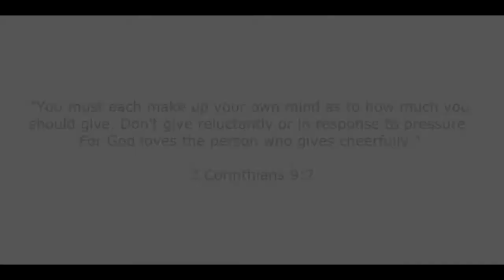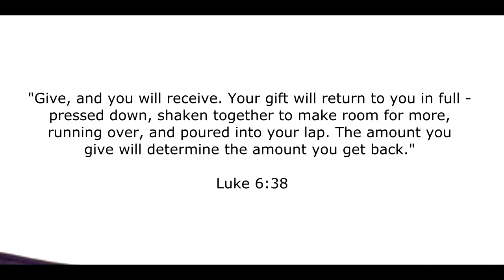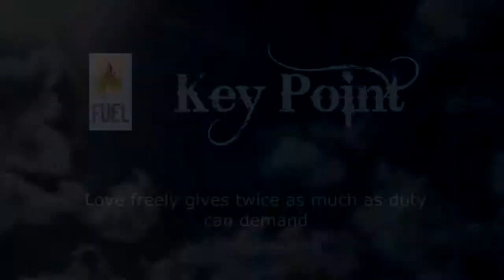Stay Free Part 32 Legalism Today Tithing